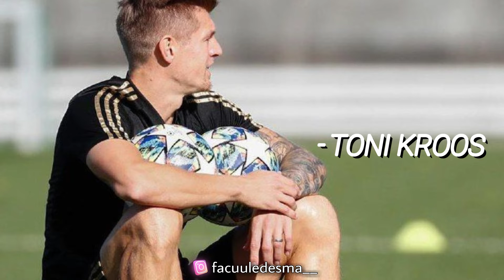Toni Kross HABLO sobre la HOMOSEXUALIDAD dentro de un CAMPO DE FUTBOL + ANECDOTA [HD]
Cliquea La Descripción

🔥Nuevas Noticias Diarias , No tengo el material necesario como para crear mejor contenido pero igual hay que intentar !
¡ Espero que te unas !

-TAGS IGNORAR
lgbt animation,
lgbt argentina,
lgbt canciones,
lgbt tik toks,
lgbt song,
lgbt gacha life,
lgbtq+,
lgbt edits,
lgbt musica,
lgbt anime,
lgbt argentina historia,
lgbt agustin laje,
lgbt asmr,
lgbt amv,
lgbt asia,
a lgbtq film,
a bandeira lgbt,
lgbt banderas,
lgbt beso,
lgbt buenos aires,
lgbt books,
lgbt bts,
lgbt bolivia,
lgbt broma a mi novia,
lgbt banner minecraft,
cardi b lgbt,
b&b lgbt,
lgbt without b,
lgbt drop the b,
b trong lgbt,
lgbt canciones español,
lgbt couple,
lgbt characters,
lgbt corea,
lgbt confesiones,
lgbt cupcakke,
lgbt colores,
studio c lgbt,
ravichandran c lgbt,
c tangana lgbt,
c mon choix lgbt,
c&a lgbt,
lgbt c'est quoi,
lgbt disney,
lgbt documental,
lgbt dibujos,
lgbt diy,
lgbt debate,
lgbt discriminacion,
lgbt dragon ball,
lgbt discrimination,
lgbt dnd,
d'angelo wallace lgbt,
lee d lgbt,
d'la série lgbt,
lgbt en argentina,
lgbt españa,
lgbt en netflix,
lgbt en disney,
lgbt en caricaturas,
lgbt en corea,
lgbt en japon,
parada e lgbt prishtine,
parada e lgbt,
intervista e lgbt,
parada e lgbt tirane,
dita e lgbt,
princess)e lgbt,
igreja e lgbt,
pai de lgbt e evangelico,
lgbt film,
lgbt flag,
lgbt fotos,
lgbt festival,
lgbt free fire,
lgbt famosos,
lgbt family,
lgbt flag meme,
big f lgbt,
lgbt gay,
lgbt glmv,
lgbt gacha life español,
lgbt gacha life rap,
lgbt got talent,
lgbt gacha life meme,
lgbt games,
karol g lgbt,
dama g lgbt,
becky g lgbt,
ali g lgbt,
p&g lgbtq,
g idle lgbt,
g dragon lgbt,
lgbt historias,
lgbt historias de amor,
lgbt humans,
lgbt history,
lgbt himno,
lgbt homosexual,
lgbt honduras,
lgbt hangout roblox,
lgbt kya h,
lgbt community kya h,
lgbt where is h,
lgbtq kya h,
lgbt idols,
lgbt informacion,
lgbt indonesia,
lgbt in japan,
lgbt in cartoons,
lgbt italia,
lgbt idols kpop,
lgbt israel,
i stories lgbt,
i love lgbt,
lgbt imposter,
lgbt japan,
lgbt japon,
lgbt jubilee,
lgbt japanese songs,
lgbt jealous,
lgbt juliantina,
lgbt just dance,
lgbt kpop,
is bani j lgbt,
j bear lgbt,
j balvin lgbt,
j d greear lgbt,
kpop lgbt,
lgbt hector j almeida,
j hope lgbt,
lgbt là j,
lgbt kika nieto,
lgbt karmaland,
lgbt kpop idols,
lgbt korean songs,
lgbt kpop songs and music videos,
lgbt kpop mv,
lgbt kpop song,
saiki k lgbt,
rated k lgbt,
k crush lgbt,
k idols support lgbt,
k idols lgbt,
lgbtq k pop songs,
k will lgbt,
lgbt love,
lgbt love story,
lgbt libros,
lgbt letra,
lgbt los simpson,
lgbt laje,
lgbt lyrics,
lgbt lol,
lgbt marcha,
lgbt moments,
lgbt mod sims 4,
lgbt marcha argentina,
lgbt map,
lgbt musica español,
lgbt momentos,
alpha m lgbt,
lgbt m,
lgbt netflix,
lgbt novias,
lgbt niños,
lgbt naruto,
lgbt netflix 2020,
lgbt netflix shows,
lgbt nails,
lgbt noticias,
lgbt n nag viral,
lgbt q & a,
lgbt o lgbt,
lgbt opinion,
lgbt orni,
lgbt orgullo,
lgbt official,
lgbt onward,
lgbt outfits,
lgbt opinion personal,
lgtb o lgbt,
o movimento lgbt,
o vazio lgbt,
o preconceito lgbt,
o significado lgbt,
o percurso lgbt,
o helipa lgbt,
o que lgbt significa,
lgbt parejas,
lgbt preguntas,
lgbt polonia,
lgbt pulsera,
lgbt padre de familia,
lgbt party,
lgbt pixar,
lgbt peru,
ska p lgbt,
p nk lgbt,
p landucci lgbt,
lgbt que es,
lgbt quiz,
lgbt que piensa la gente,
lgbt que significa,
lgbt q significa,
lgbt que significa cada letra,
lgbt que es la q,
lgbt quiz lauren jauregui español,
shannon q lgbtq,
lgbtq q&a,
q significa lgbt,
que es lgbt q,
lgbt couple q&a,
thomas sanders lgbt q and a,
lgbtq couple q&a,
lgbt rap,
lgbt rusia,
lgbt roblox,
lgbt romi,
lgbt remix,
lgbt reaction,
lgbt roblox outfits,
lgbt reality,
r/lgbtq,
r/askreddit lgbt,
r/entitledparents lgbt,
r/entitledparents lgbtq,
r.age lgbt,
lgbt subliminal,
lgbt short film,
lgbt sub español,
lgbt short,
lgbt short film español,
lgbt sad,
lgbt stories,
lgbt tiktok español,
lgbt toxico,
lgbt test,
lgbt tv,
lgbt tailandia,
lgbt tumblr,
lgbt trans,
hannah t lgbtq,
lgbt t shirt design,
lgbt t,
t@gged lgbt,
lgbt drop the t,
lgbt unidos,
lgbt uruguay,
lgbt usa,
lgbt un,
lgbt uganda interview,
lgbt uzbekistan,
lgbt unam,
lgbt ucrania,
prager u lgbtq,
lgbt u srbiji,
lgbt u hrvatskoj,
govor o lgbt u srpskom parlamentu,
lgbt vines,
lgbt videos random,
lgbt vs,
lgbt video game characters,
lgbt videos graciosos,
lgbt blog,
lgbt violencia,
lgbt video games,
gta v lgbt,
bts v lgbt,
v/r couple lgbt,
lgbt v česku,
lgbt wedding,
lgbt whatsapp,
lgbt watchmojo,
lgbt web series fortnite,
lgbt webtoons,
lgbt wattpad,
lgbt willy y vegetta,
lgbt w polsce,
lgbt w japonii,
postacie lgbt w bajkach,
10 postaci lgbt w kreskówkach,
lgbt w bajkach,
lgbt w szkole,
lgbt w korei,
postacie lgbt w hazbin hotel,
monsta x lgbt,
tedx lgbtq,
bts x lgbt,
monsta x lgbt support,
lgbt auditions x factor,
lgbtq x listener,
Brasil 2014
lgbt zibidi,
jugadores gay
CR7 gay
homosexualidad
marica
marcha gay
Simpsons lgbt
orgullo